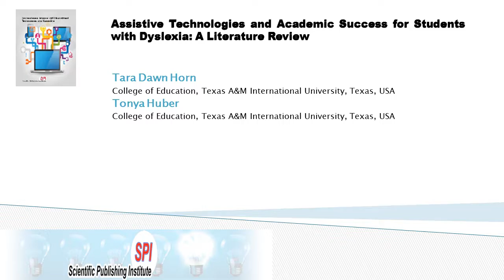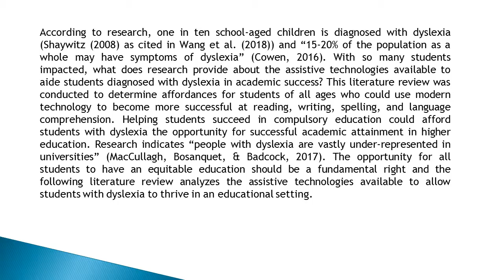Assistive Technologies and Academic Success for Students with Dyslexia A Literature Review IJETL 202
Assistive Technologies and Academic Success for Students with Dyslexia: A Literature Review